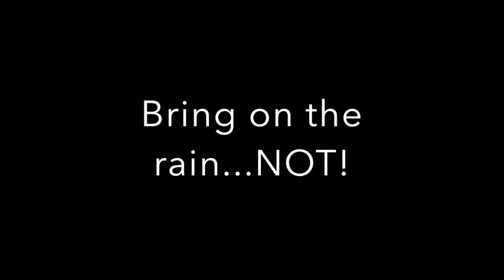Bring on the rain NOT!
Welcome folks. And yes its raining again. Grrr. You know how much I dislike the rain. Hope you are all well. it has been a complete and utter mess with the rain. I totally forgot my umbrella for work. Oh well. I'm getting into the christmas spirit and looking forward to getting a real tree with the kids. When is it too early to put up decorations/tree?